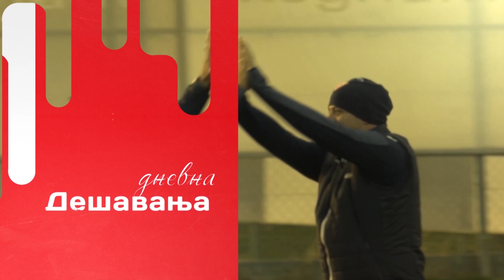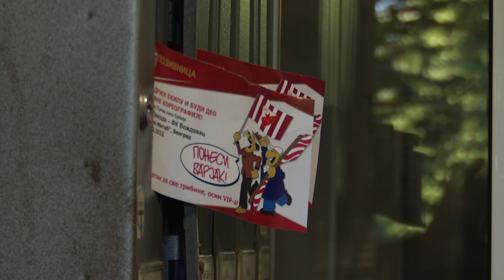Tema dana | Pozivnice za meč sezone stigle na adrese zvezdaša